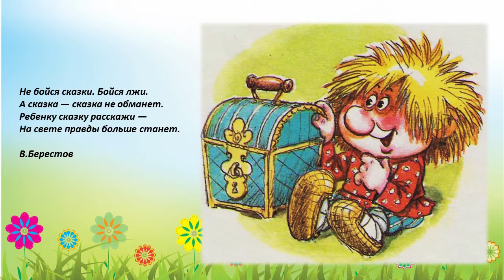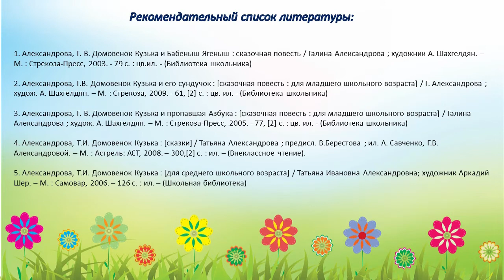Домовенок Кузька Татьяны Александровой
Варавинская детская библиотека № 11 подготовила для юных читателей историю о самом смешном, добром и обаятельном домовом.